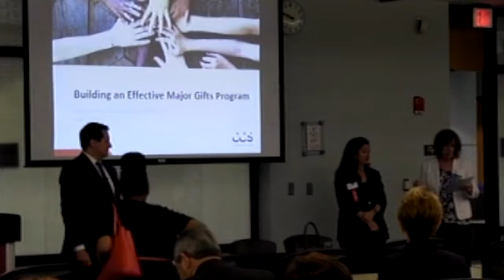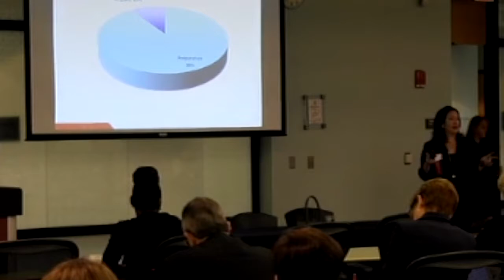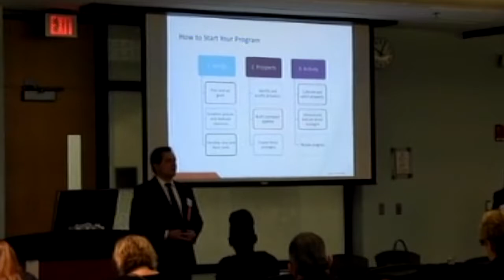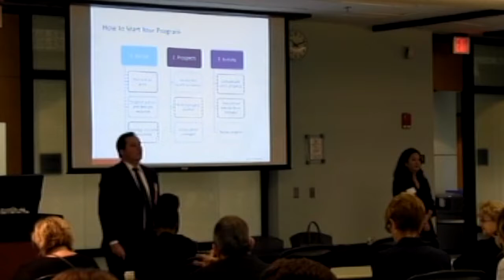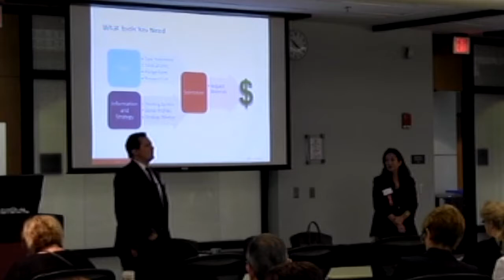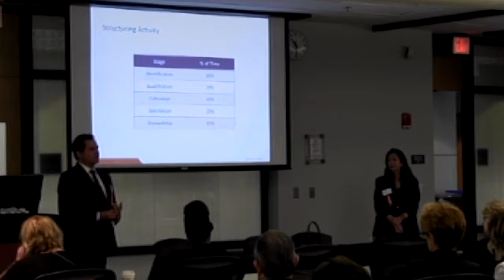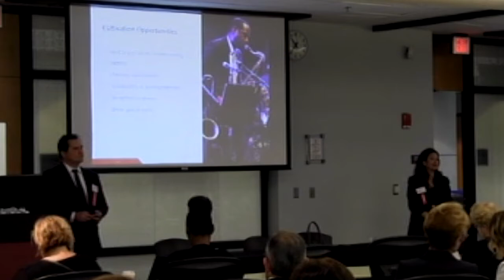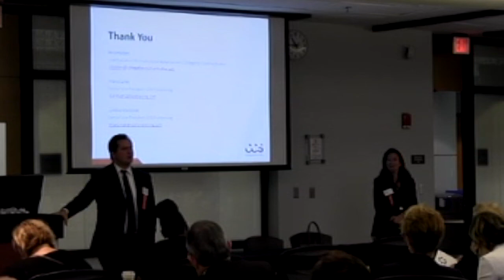20th Annual Development Day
Nina Holden of College For Creative Studies and Travis Carley of CCS Fundraising on "Building an Effective Major Gifts Program" at LEAVE A LEGACY® Southeast Michigan's 20th Annual Development Day.